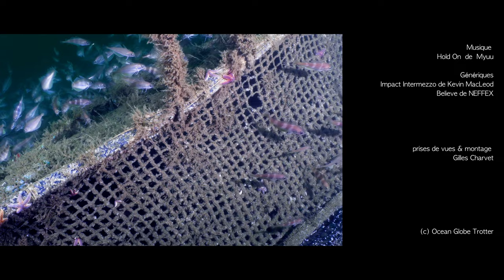4k wreck - #6 Le GIRDA - Les épaves de l'Atlantique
🇺🇸 The GIRDA, sixth part of the "Wrecks of the Atlantic" series.
This 78m long freighter was scuttled after the collision by the sailors of the German submarine UC-21 off Les Sables d'Olonne in March 1917
The wreck lies 26m deep
This dive performed in green water very rich in plankton, in addition to some sheets allowed me to meet nice people with congresses and an incredible amount of tacauds
🇫🇷 Le GIRDA, sixième volet de la série "Les épaves de l'Atlantique".
Ce cargo de 78m de long fut sabordé après l'abordage par les marins du sous-marin allemand UC-21 au large des Sables d'Olonne en Mars 1917
L'épave gît par 26m de profondeur
Cette plongée effectuée dans une eau verte, très chargée en plancton, outre quelques tôles m’a permis de belles rencontres avec les congres et une quantité incroyable de tacauds

Caméra : Sony A1
Lens : Sel 2860 + Nauticam WACP1
Housing : Nauticam Na-A1

Chapitres
00:00 Générique
00:16 Intro Voix Off (subtitles available)
00:52 L'étrave
01:26 La coque retournée
01:35 Les Congres
02:13 Structures
02:43 La poupe
03:30 Générique de fin